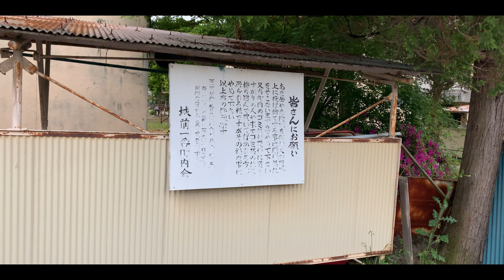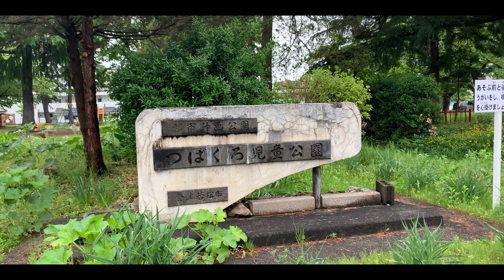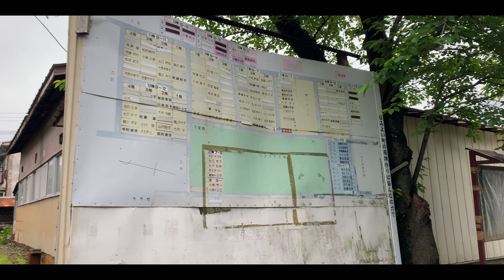風情ある団地群 市営城前団地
このチャンネルでは、食べ物系（料理、新製品紹介、飲食店の紹介）や旅行、アウトドア、乗り物などに関する動画をアップしていきます。